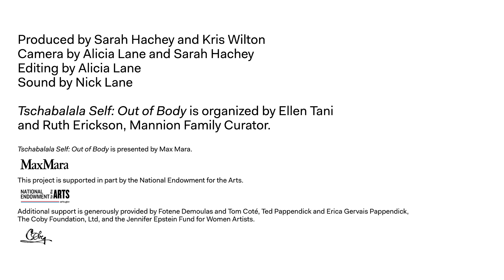Tschabalala Self on Lite | Institute of Contemporary Art/Boston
Artist Tschabalala Self talks about her artwork Lite and how she made it. Lite is part of the Institute of Contemporary Art's permanent collection and is featured in the exhibition Tschabalala Self: Out of Body, on view January 20 – July 5, 2020.

Tschabalala Self creates large-scale figurative paintings that integrate hand-printed and found textiles, drawing, printmaking, sewing, and collage techniques to tell stories of urban life, the body, and humanity. Her characters possess an ordinary grace grounded in reality: they are reflections of the artist or people she can imagine meeting in Harlem, her hometown.